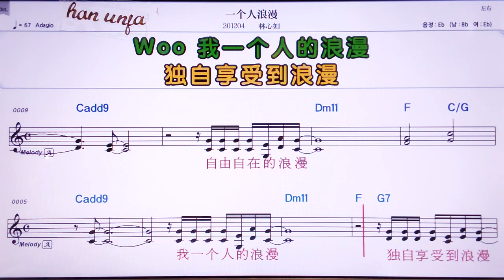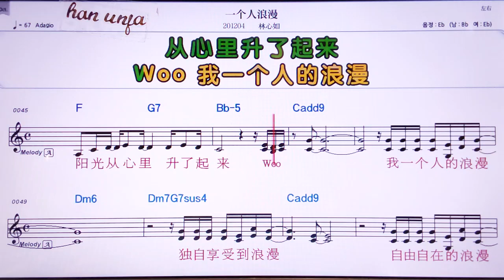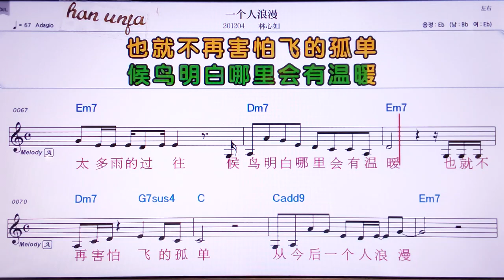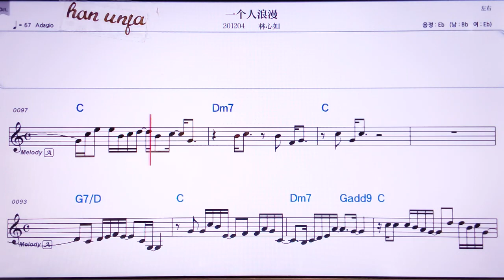💖 이꺼런랑만/ 린씬루👍Karaoke With Sheet Music/MR,노래방, , 악보, 코드,